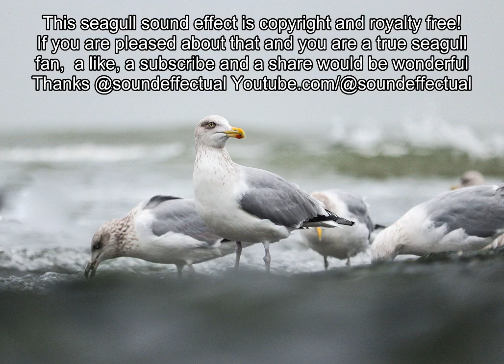seagulls at beach Free Sound Effect |Copyright Free| Royalty free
Free Seagull sound effect. Copyright free, Royalty free. We are music and media producers who happily share royalty free and copyright free sound effects with the world 100% Free. .  Yes these sound effects are all royalty and copyright free.  We have playlists for every sound effect and our library is growing!

Volumes 1-5